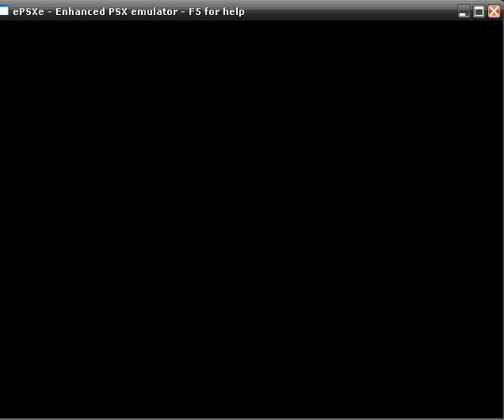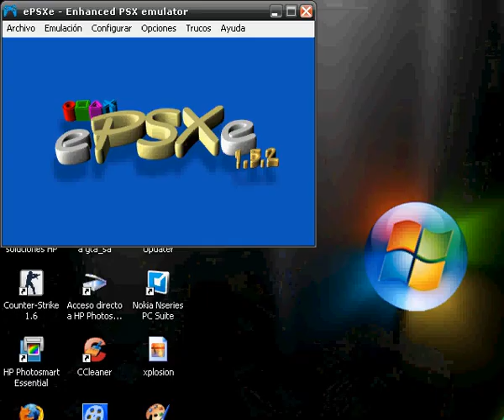Parasite Eve 2 (002)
I am playing in replay mode, akropolis tower. I have cleared the game 10 times, but I don't know Why I don't have more BP if I clear the game another time, in other mode. Answer me, please :S

Please leave comments (1313)